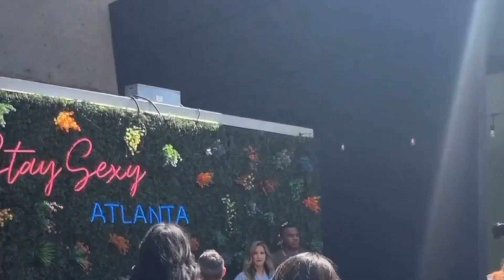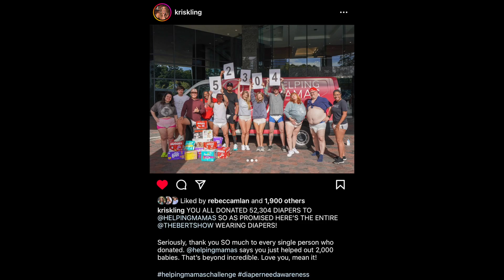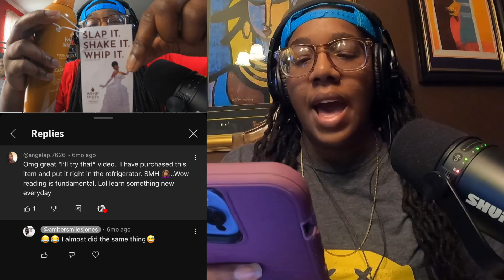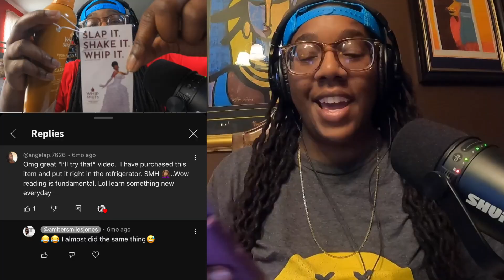I WAS FINALLY PRETTY! I WAS IN A PHOTOSHOOT!!!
I had my 1st photoshoot with The Bert Show. It was so awesome to be surrounded by so many amazing people.
My dad and I wrote two children’s book together❤️
“WHEN THE RHYTHM OF THE DRUMBEAT CHANGES” AND “COWS AND BUFFALO”
-Filmed with GoPro Hero 10 Black and iPhone 13 Pro Max